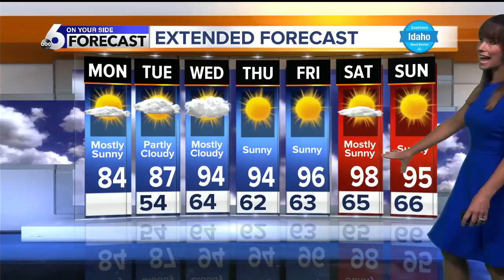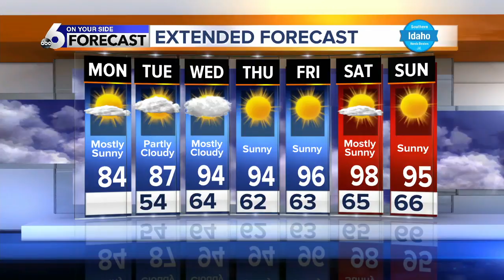KIVI 6 On Your Side Latest Headlines | July 8, 5am